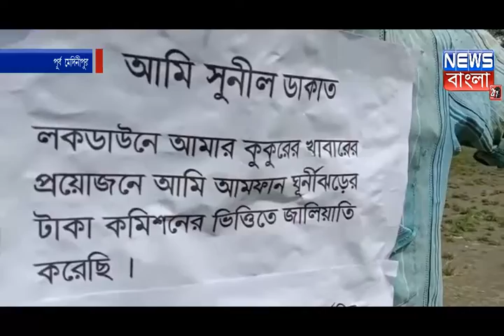আজ পূর্ব মেদিনীপুর জেলার শহীদ মাতঙ্গিনী ব্লকে গ্রামপঞ্চায়েতের দপ্তরে বিক্ষোভ ও ডেপুটেশন বিজেপির